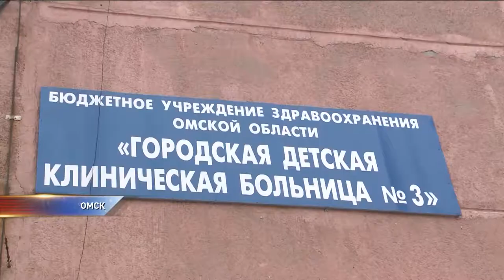Девочка, которая впала в кому предположительно из-за укола лидокаина, умерла